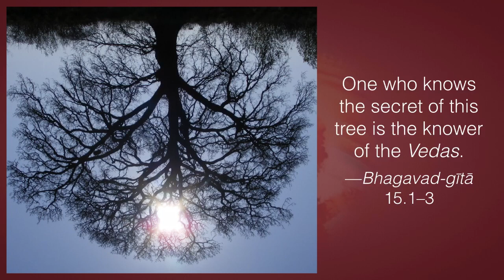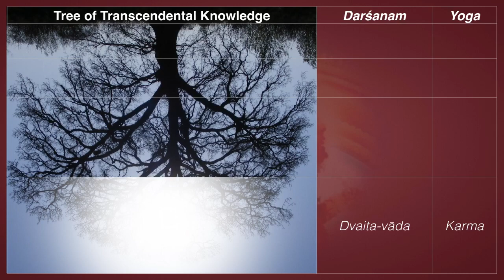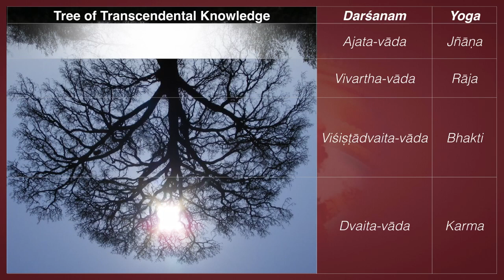Tree of Knowledge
The Tree of Knowledge Is described in Bhagavad-gita 15.1–3: “There is an eternal tree with its roots above and branches below. Its leaves are the Vedic hymns. The real form of this tree is not perceived in this world—neither its beginning, continued existence nor end. One who knows the secret of this tree is the knower of the Vedas.” What I know is what I’ve directly seen and realized over many years of spiritual practice. It’s not book learning, verbal knowledge, but prakāśa: direct experience. It’s also darśanam or seeing the Truth—and the Truth also sees you. According to the great teacher Śrīpad Śaṅkarācārya, there are four principal levels of this seeing: four views or catur-darśanam. These are described in his commentary on Vedānta-sūtra titled Sariraka-bhasya. These four levels are the secret of the Tree of Knowledge.